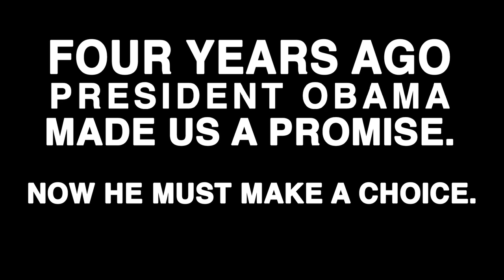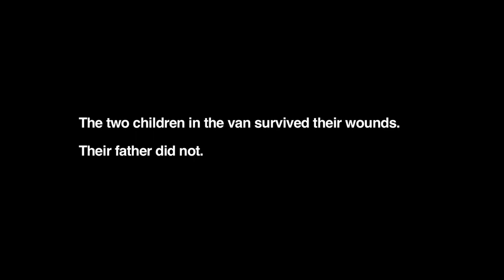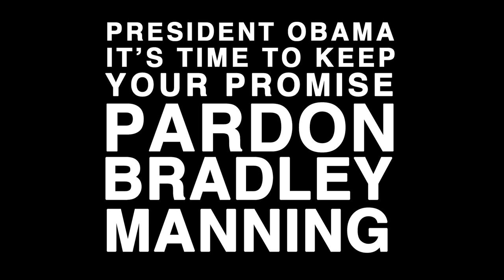President Obama, Pardon Bradley Manning! [HD]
It's time Obama honors his promise to protect whistleblowers.

U.S. veterans & civilians of Iraq and Afghanistan who were affected by the information Bradley Manning released explain why people worldwide support the WikiLeaks whistleblower.

This film is the work of All Ages Productions.